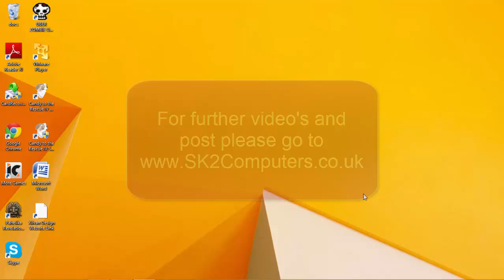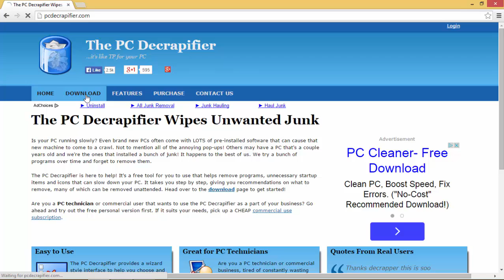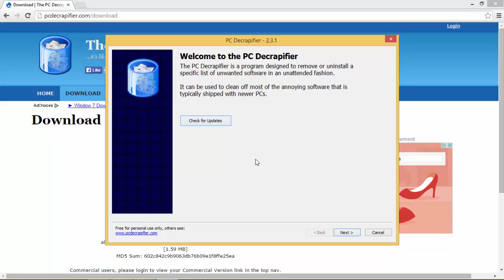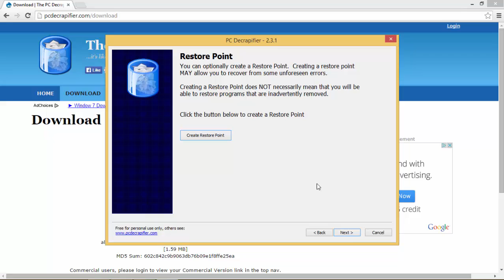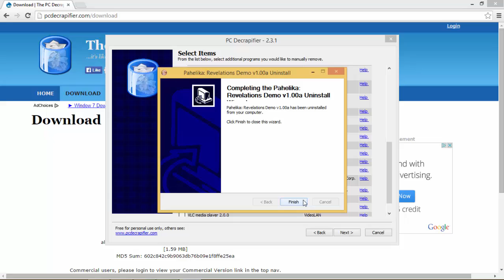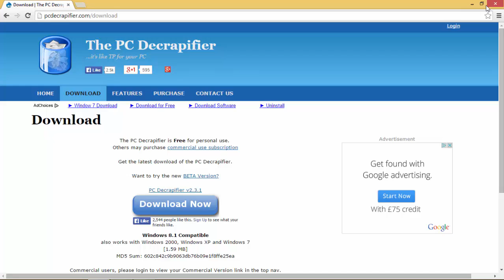Decrapifier - How to clean and improve performance on your laptop/PC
I wrote a post a week ago explaining what Bloatware was and the best ways to remove it. I thought I would write a step by step guide on how to use one of my favorite little pieces of software. Decrapifier, as  stated on its website is a "free tool for you to use that helps remove programs, unnecessary startup items that can slow down your PC"

Download Decrapifier from the link above, once downloaded, install onto your laptop/desktop computer. This software is not only handy for new PC's. If you have a machine that is several years old, its surprising how many programs you might have installed in the past, that are still there using up valuable resources. During the installation it prompts as the whether it a new PC or not, this will optimize the software for detection of the correct type of programs.

During the installation it prompts for the creation of a "Restore point". This is always advise as accidents can happen and programs you use might be removed.
The setup then displays a list of all currently installed software. Select the appropriate software to be removed by clicking on the checkbox to the left of each entry. If you see any software entries you are not sure about, please either research them using the internet or talk to a trained professional. It is unlikely that you will break your computer by deleting a program, but you might accidentally for example delete your graphics drivers causing the system to incorrectly display to the monitor. I have been called out on many computer repair jobs when something that shouldn't have been deleted has been so be careful

Once you are happy with your selections, click Next. A warning prompt will be displayed just confirming are you happy to continue.

Decrapifier will not go though each selected program on the list, you will several prompts that will need actioning, this is normal and are confirmations of deletion of each software product.
When each software product that was selected has been deleted you will be shown a Removal Complete screen. Click finish and you are done.